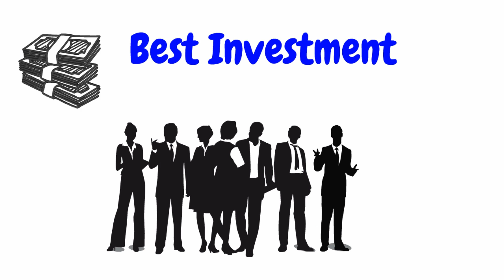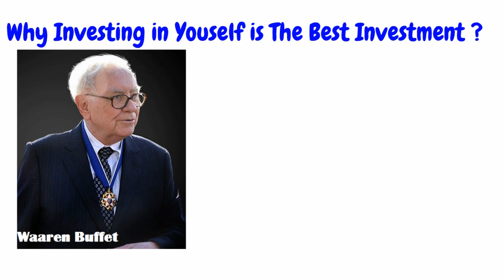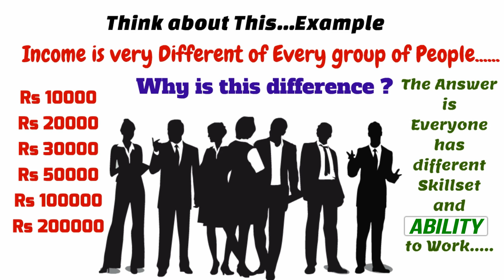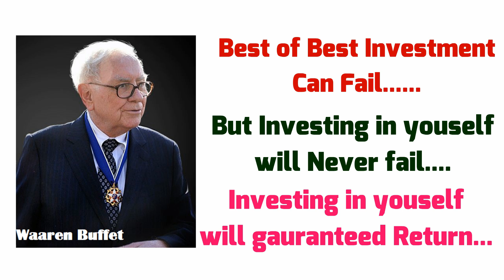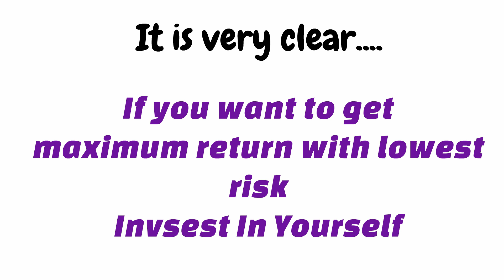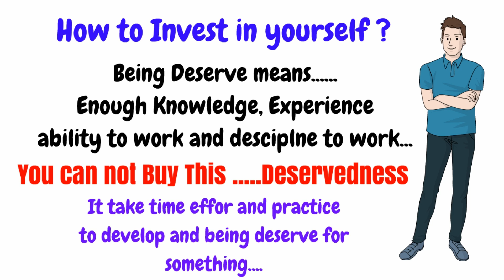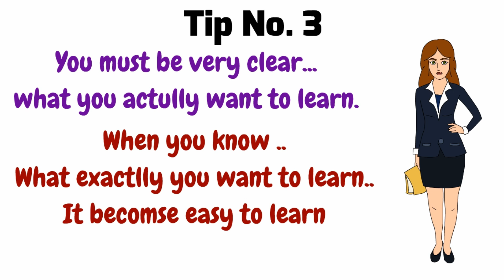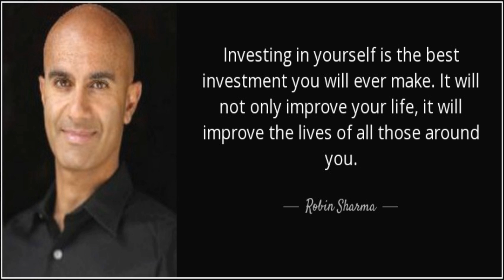The Best Investment Advice for Everyone - by Warren Buffet -How to Invest in yourself Hindi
"If you want an investment with - lowest risk and maximum return, you must invest in yourself, you are the great asset for yourself"

Let's See what is the real meaning of investing in yourself, and how one can invest in himself,

नमस्कार दोस्तों, 🙏

आज के इस विडियो में हम सीखेंगे कि - हमारे लिए सबसे कम रिस्क में सबसे बेहतर इन्वेस्टमेंट यानि निवेश क्या हो सकता है ?

और इस सवाल के जवाब हम जानेंगे इस दुनिया के सबसे बड़े निवेश वारेन बफे (Warren buffet ) से .

उम्मीद करता हु, ये विडियो आपको जरुर पसंद आएगा,

🔖🔖क्या अपनी आर्थिक जिन्दगी को बदलने के लिए कुछ बेहतरीन किताबे पढना चाहेंगे ?
मेरी हमेशा हमेशा की सबसे पसंदीदा किताबे (My All time favorite Books)
1. बेबीलोन का सबसे अमीर आदमी
2. रिच डैड पुअर डैड
3. थिंक एंड ग्रो रिच (सोचे और अमीर बने )
4. रिच डैड गाइड टू इन्वेस्टिंग
5. रिच डैड कैश फ्लो कवाड्रेंट

धन के विषय में बिल्कुल आसान भाषा में बहुत कुछ सिखाने वाली ये पुस्तके, जिनको पढ़ कर समझ कर और अमल में लाकर आप अपने आर्थिक जीवन को पूरी तरह से बदल सकते है, मैंने इन सभी किताबो को कई बार पढ़ा है, और जितनी बार पढता हु, उतनी बार कुछ न कुछ नया सिखने को ही मिलता है,

🌎About: Hindi Financial Education (sharemarkethindi.com) is a YouTube Channel, where you will find stock market and personal finance improvement videos in Hindi,